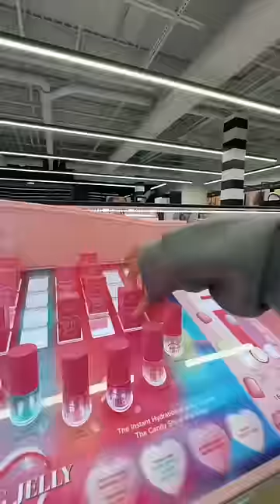SHE CAN’T be mad at a “Sephora kid” gift basket 😭😂